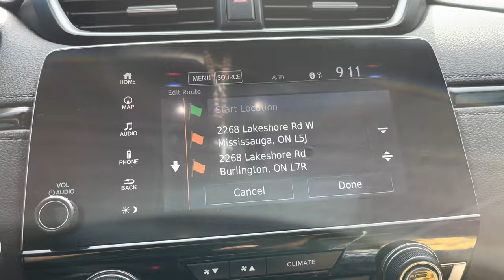How to sail kayak @ Lakeside Park Mississauga, Ontario